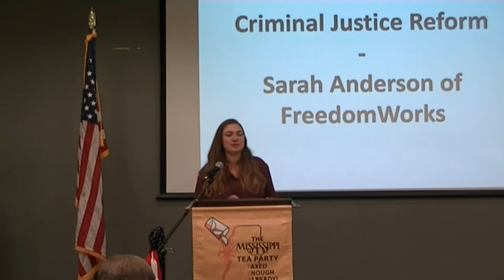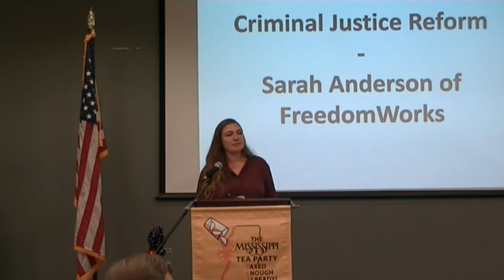Agree to Agree Symposium 2018, Sarah Andersen of FreedomWorks - Criminal Justice Reform